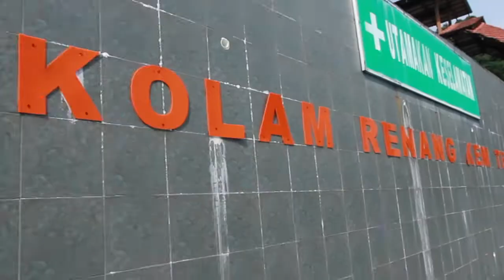[BOOM TV PSS] TEAM BUILDING KEM TEKALI 2022/2023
Tempat : Kem Tekali, Hulu Langat
Editor : En. Zahim
Anjuran Kelab kebajikan Guru & Kakitangan SK Salak  dan Unit Kokurikulum SKS